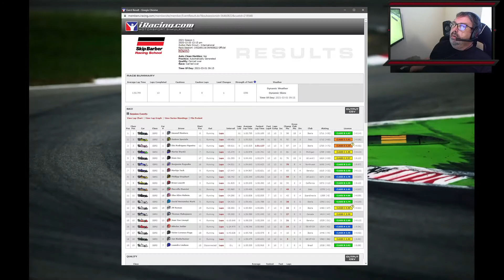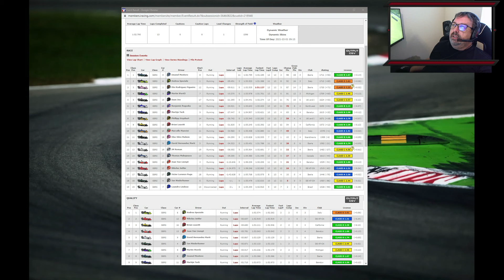iRacing Skip Barber Race Series - 21S1W1 - Oulton Park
Shame about the safety rating, but some good close racing throughout.